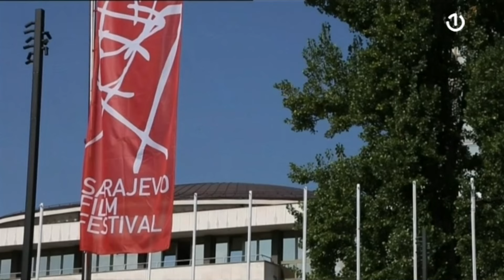Sarajevo Film Festival: Kafa sa... - 18.08.2024.